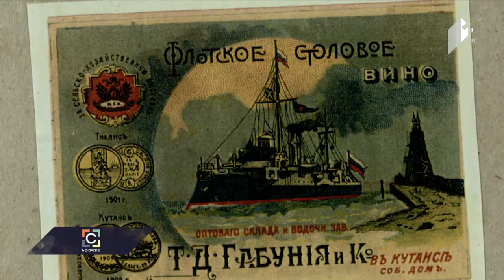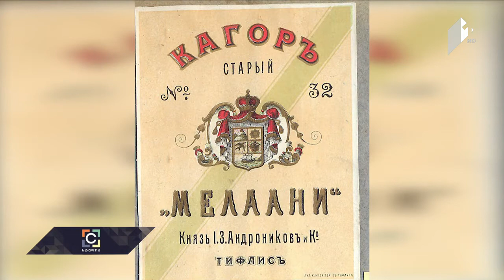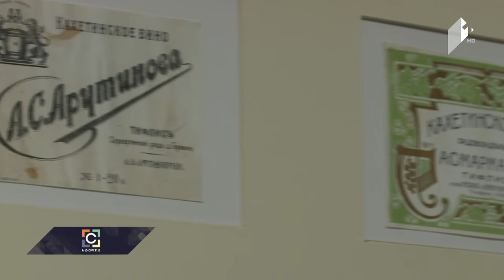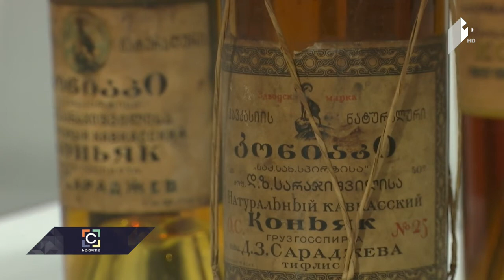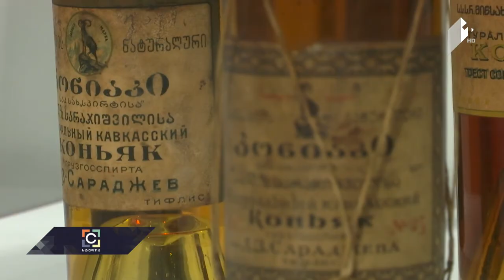ქართული ღვინის ეტიკეტების პირველი ფართომასშტაბიანი გამოფენა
სტუმრები:  გიორგი სამანიშვილი - ღვინის ეროვნული სააგენტოს თავმჯდომარე;  დავით აბზიანიძე - კომპანია "სარაჯიშვილის" მთავარი ტექნოლოგი;   ნინო კაჭარავა - გამოფენის კურატორი